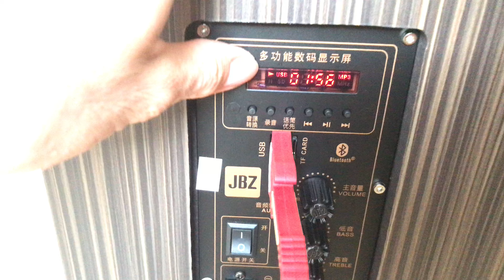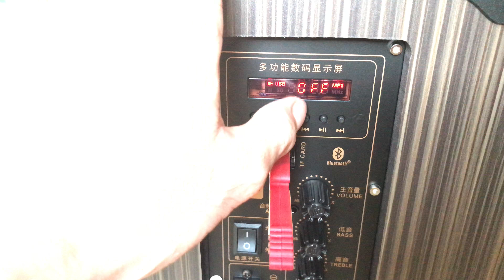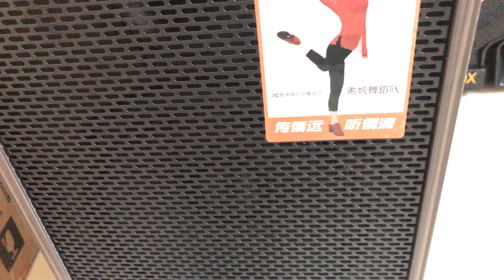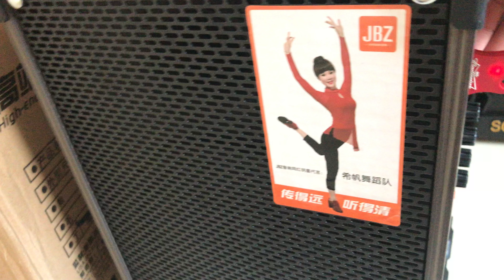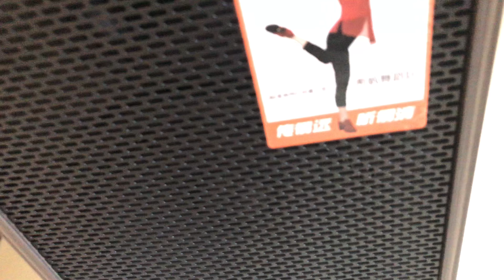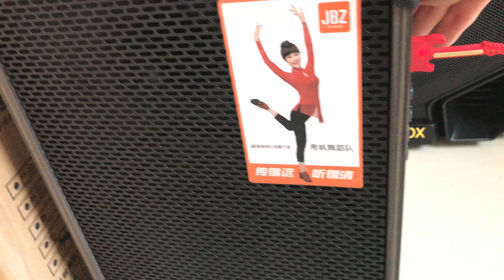TISO - Loa Karaoke Bluetooth “JBZ108” tặng 1Mic 1390k Lh 0915486462 / 0962809867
Đón xem livestream 19h tối mỗi ngày “nhiều mẫu loa” và “nhiều phần quà tặng hấp dẫn” tại facebook :
- Lh / zalo / fb / youtube : 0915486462 (Bá Sơn Beatboxer) hoặc 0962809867 (Gặp TXT) !